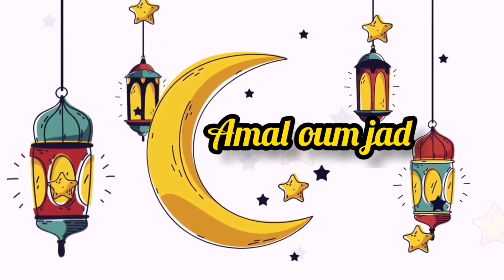هزينا فطورنا و مشينا فطرنا في البحر /جو رائع و احسن فطور دوزنا 😘💕يا سلام